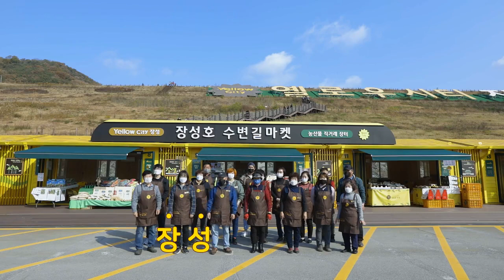[ Tourism KOREA ] 장성호 수변길 따라 장보러 가자~ ( Jangseong-gun )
전라남도 장성군 홍보영상 _ 장성호 수변길 마켓
Promotional video for Jangseong-gun, Jeollanam-do, Korea